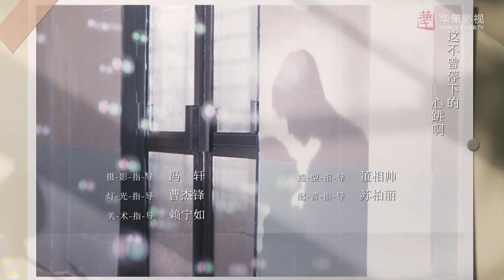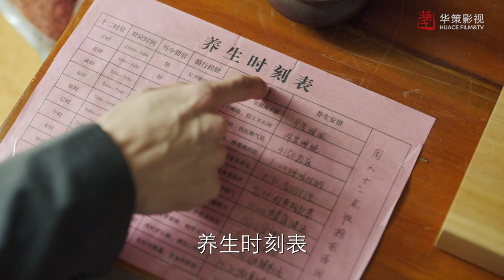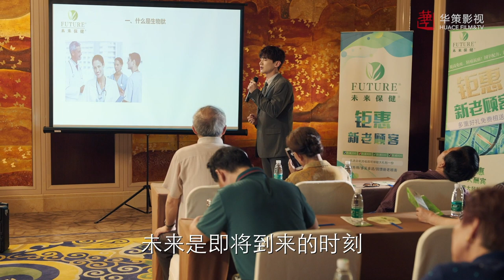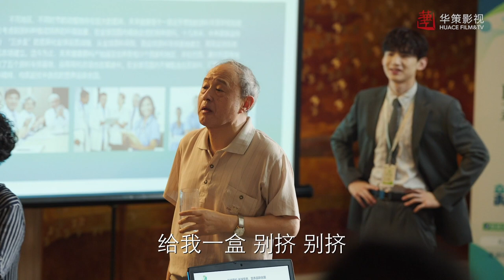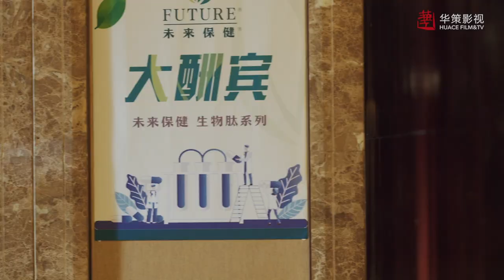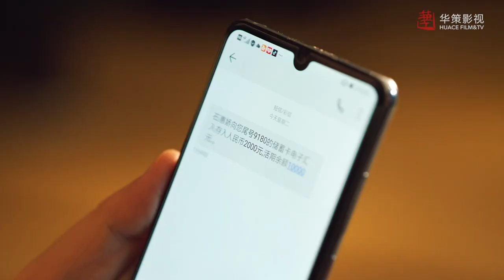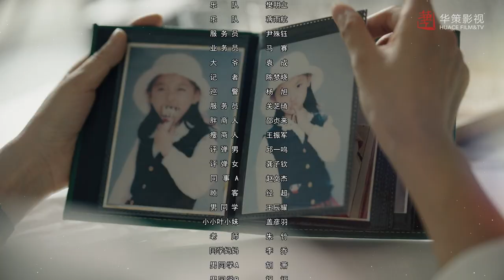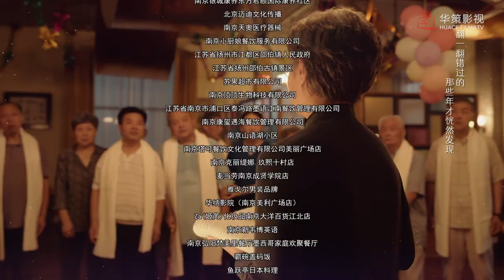[ENG SUB] 八零九零 第9集 | Octogenarian, and The 90S EP09（白敬亭、吴倩、倪大红主演）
►剧集信息：
导演: 徐纪周
编剧: 龙振宇
主演: 白敬亭 / 吴倩 / 倪大红 / 李建义 / 杨新鸣 / 吴冕 / 高鑫 / 谢兰 / 杨青
类型: 剧情 / 家庭
制片国家/地区: 中国大陆
语言: 汉语普通话
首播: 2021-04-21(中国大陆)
集数: 40
单集片长: 45分钟
又名: 八零90 / #8090

►剧情简介：
“阳光之家”是林奶奶创办的养老院，规模不大却很温暖，里面住着一群性格迥异的老人。“90后”叶小妹（吴倩饰）在奶奶的庇护下，一直以来过着自在快乐的生活。直到奶奶被确诊为肝癌晚期，临终前把那间凝聚了她一生心血的养老院交到了叶小妹手中。“90后”思维和热情，一方面给养老院注入了新的活力，另一方面却也跟老人们冲突不断。就这样，每一位老人背后隐秘而感人的故事，慢慢浮现出来。小年轻的世界和老年人的世界从最初的碰撞到最终的互相接纳，每个人的生活姿态都有所改变，更为积极。随着城市规划的推进，“阳光之家”被列入了拆迁范围，老人们被迫接受飘零四散的剧变。最终，放不下“阳光之家”的小妹决定重建养老院，承担自己的责任。而在“新阳光之家”以照顾“阿尔兹海默症”人群为主的重建过程中，老人们也不再只是住户，开始承担为老年痴呆患者们营造一个个“楚门的世界”，让他们在人生的最后时光，活在各自最喜欢、最怀念的岁月场景中。当养老院推倒又重建时，重建的不仅是房子，更是人与人之间淳厚而真挚的情感。

►Synopsis ：
Home of Sunshine is a nursing home founded by Grandma Lin, where a group of elders with different temperaments and various conditions live. Before her death, Grandma Lin entrusted the nursing home to her granddaughter Ye Xiaomei. At this time, the health product salesman Guo Sanshuang arranged for his grandfather to live in, and the nursing home quickly became a battlefield for these two young people. Since then, the conflicts between "the 90s" young people and the "octogenarian" elderly people have constantly occurred, and the secret stories behind each elder have gradually been revealed...